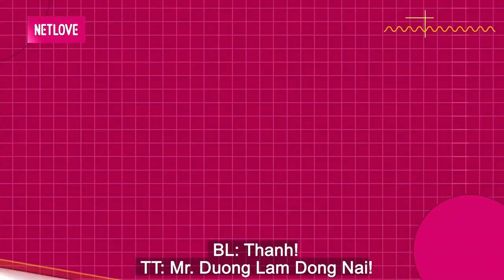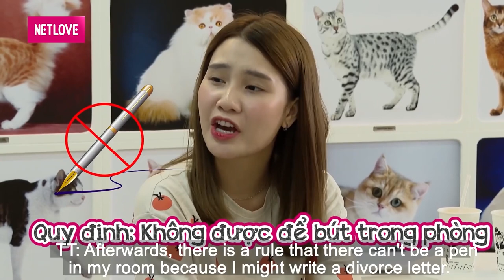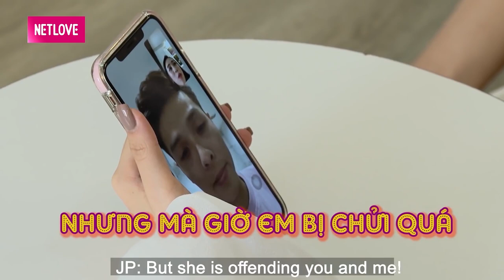THANH TRẦN tá hỏa khi chồng KHÁNH CÁ CHÉP đòi BOOK LỊCH YÊU vợ NGAY TRÊN XE HƠI